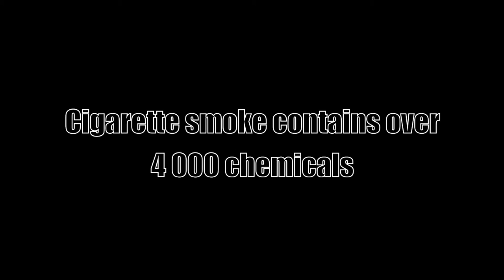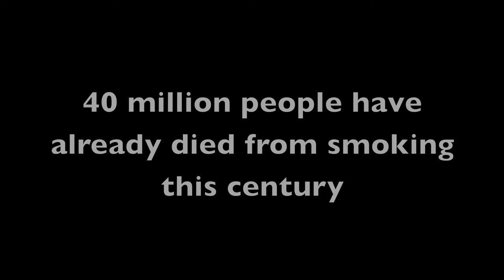Anti-Tobacco Video with "Requiem" by Mozart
I was procrastinating one day, when I felt like making an anti-tobacco video. What do you think of it?